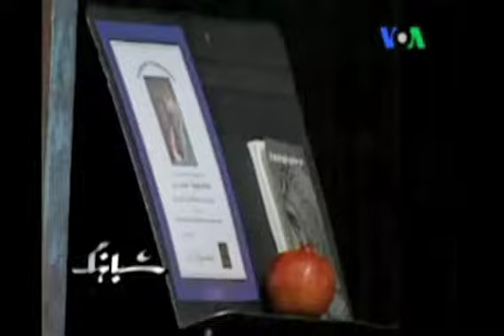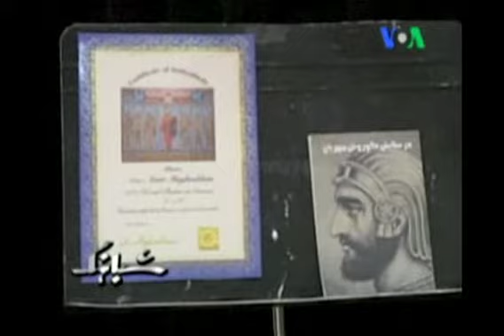نمایشگاه اثار نقش برجسته بر روی بوم کار امیر مقدم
نمایشگاه اثار نقش برجسته بر روی بوم کار امیر مقدم در خانه فرهنگ و هنر لس انجلس - گزارش تلویزیون صدای امریکا